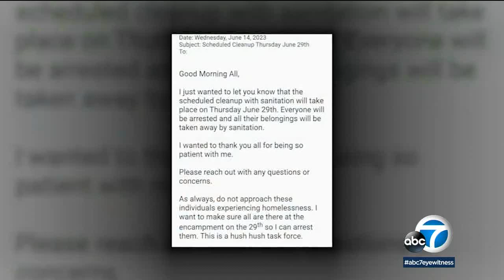LAPD condemns officer's email on plan for mass arrests at homeless camp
The Los Angeles Police Department is facing new controversy over an internal email that said homeless people living at a West Hills encampment would be arrested during a scheduled cleanup. Full story